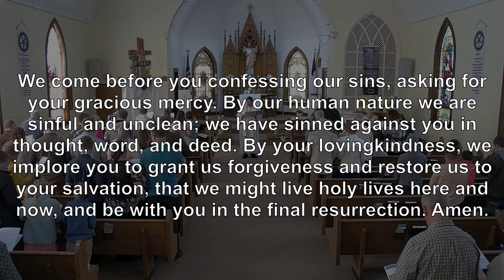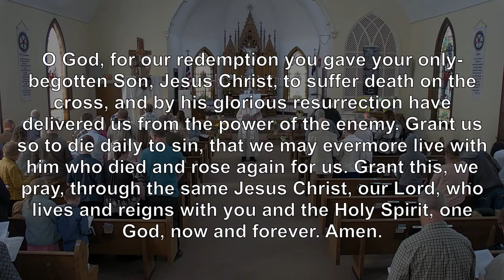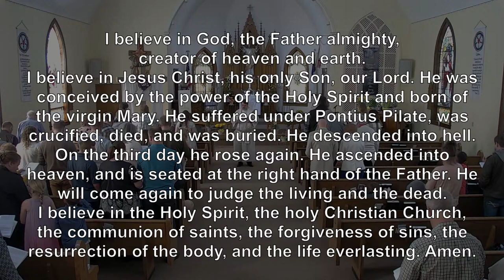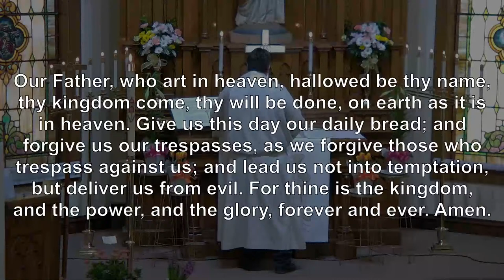Services with St. John's Lutheran Church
March 31, 2024 - Easter Sunday

Live service at St. John's every Sunday at 9:30 am.
Live at 9:30 am on YouTube. Service video rebroadcast on FaceBook in the afternoon.

Please visit our web site for more information about St. John's.
Thank you and God's peace to you.

The music and setting in this service is licensed by one or both of the following:

OneLicense.Net License # 737473-A